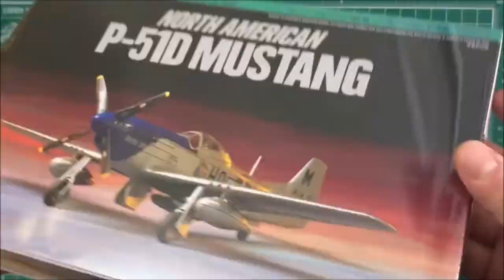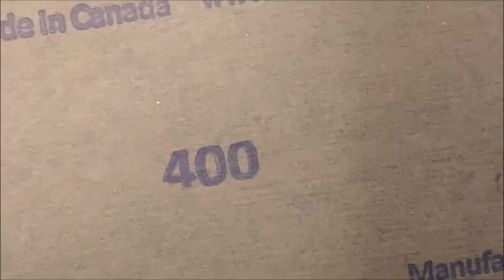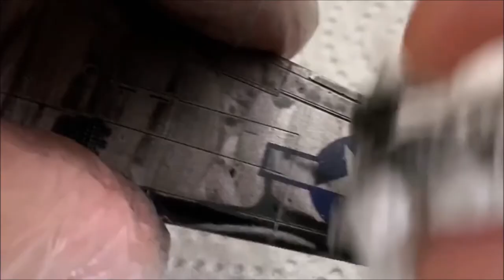FULL BUILD Tamiya North American P-51D Mustang 1/72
Join me as I build the Tamiya 1/72 North American P-51D Mustang. This kit fit exceptionally well, and builds into a nice little model.

The American P-51 Mustang is a US single-seat long range fighter/bomber used during World War II and the Korean War, among other conflicts.